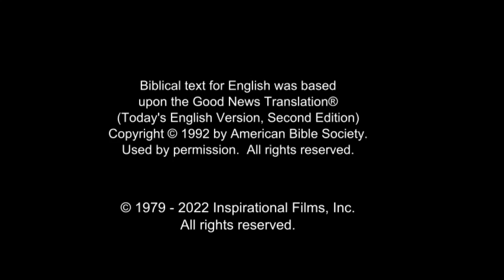(35/61) Yesus Dielukan Memasuki Yerusalem - Minggu Palma | Film Yesus | Bahasa Sunda Banten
Yesus memulai perjalanan ke Yerusalem. Di luar Yerusalem, ada kerumunan orang dengan ranting pohon palem dan seekor keledai. Dia naik ke atas keledai dan berjalan menuju Yerusalem. Kerumunan orang banyak itu bersorak - sorak.

Orang-orang meletakkan kain dan daun palem sebagai jalan bagi Yesus. Beberapa orang Faris menghalangi jalan. Mereka menyuruh Yesus untuk menenangkan murid-murid-Nya. Tapi Yesus tertawa. Dia mengatakan kepada mereka bahwa jika orang banyak itu tenang, batu-batu itu sendiri akan berteriak.